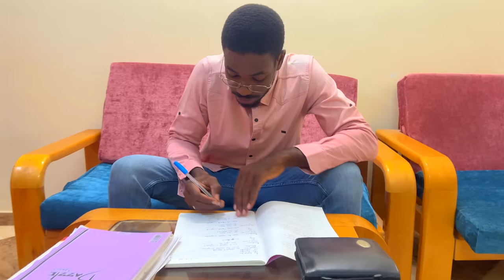Reyalite Lavi #19 Men koze men Jjm deraye Li met body sweet 😂😂genle Jooma pran tet li 😱😱😱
Like pataje svp